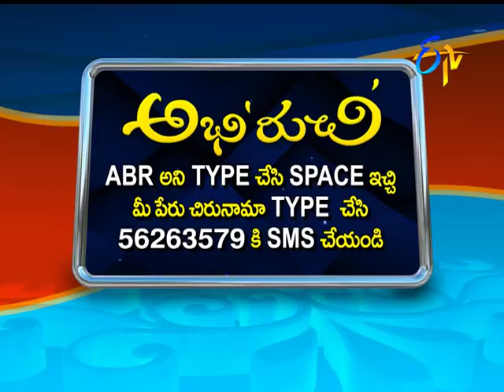Telugu Ruchi | 9th October 2017| Full Episode | ETV Telugu